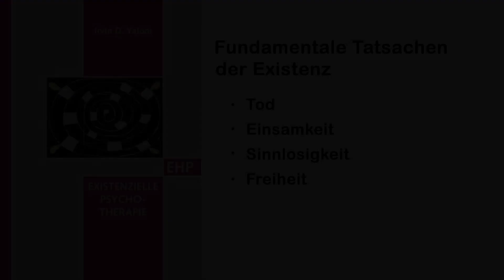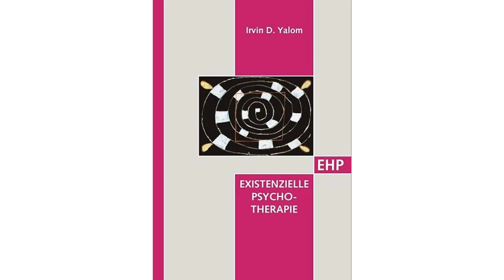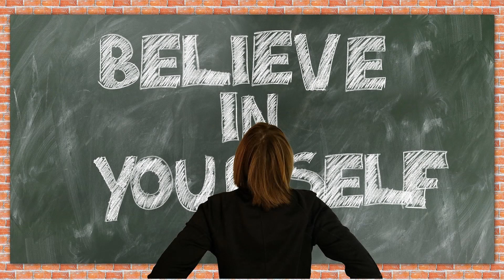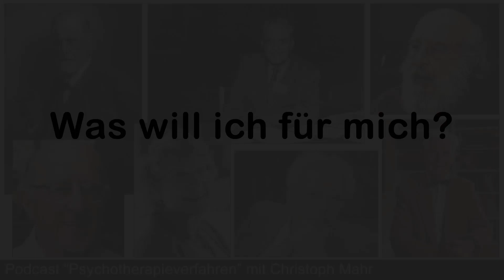Existenzielle Psychotherapie - Psychotherapie Teil 17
In diesem siebzehnten Teil geht es um die Existenzielle Psychotherapie, dessen bedeutendster noch lebender Vertreter der US-amerikanische Psychoanalytiker und Gruppenpsychotherapie-forscher Irvin D. Yalom ist.